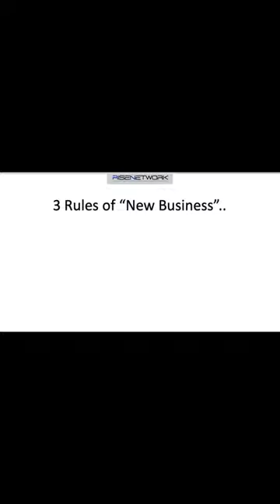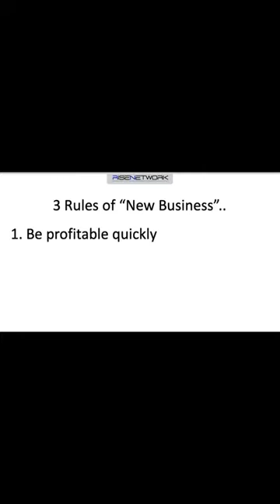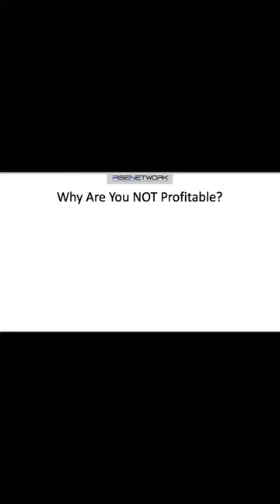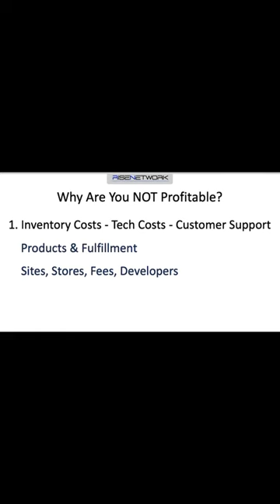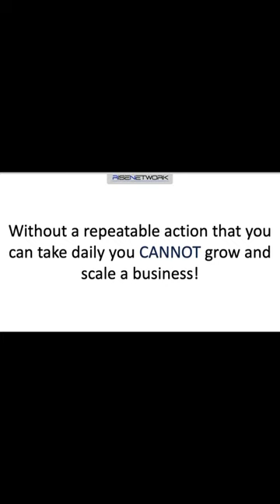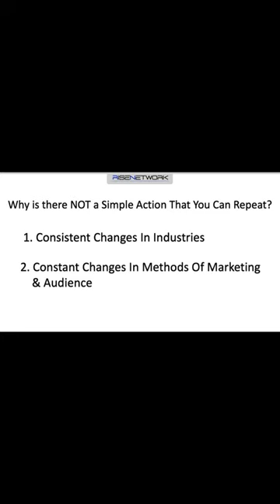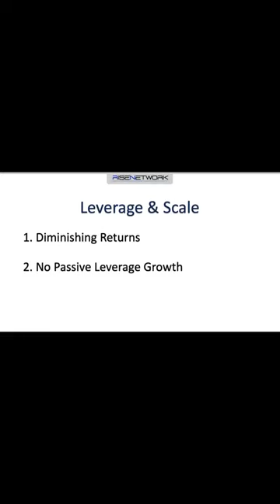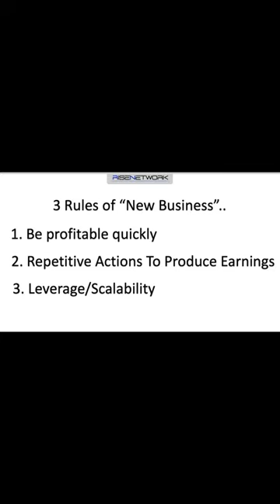Subscribe WithMe YTCount Business Risenetwork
PlayList YouTube Generate CASH With NO Investment!
Click Here To Sign Up
We want you to know what is possible, but it is up to you to decide the level of commitment you wish to make promoting our products and services in attempting to achieve any commissions, bonuses, earnings or income.  I always offer an honest opinion, relevant experiences and genuine views related to the product or service itself. My goal is to help you make the best purchasing decisions, however, the views and opinions expressed are mine only. As always you should do your own due diligence to verify any claims, results and statistics before making any kind of purchase. Clicking links or purchasing products recommended on this page may generate income for this website.